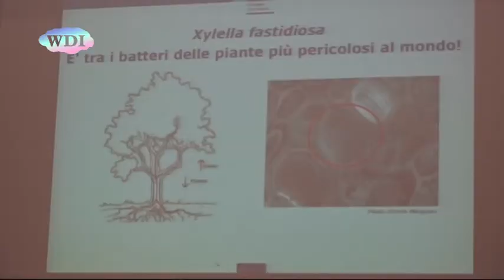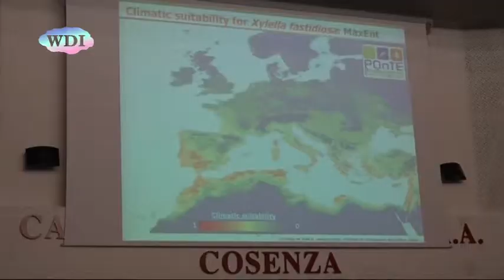Cosenza: Camera di Commercio, incontro su Xylella Fastidiosa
"Xylella Fastidiosa e olivo": è stato questo il tema di un convegno organizzato dalla Camera di Commercio di Cosenza, nato con l’intento di sensibilizzare e scongiurare il flagello Xylella, un batterio nocivo che potrebbe colpire anche l’olivicoltura della Calabria, seconda regione italiana per la produzione di olio. Il batterio Xylella Fastidiosa, dal 2013 è presente nella Puglia meridionale e sta provocando il disseccamento precoce in moltissimi uliveti, con gravi ripercussioni sull’economia agricola del territorio.